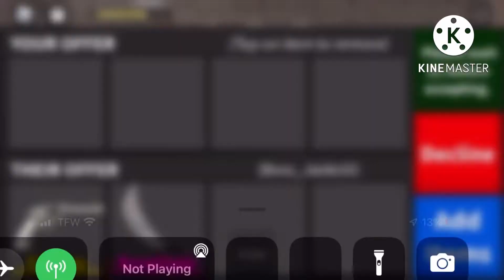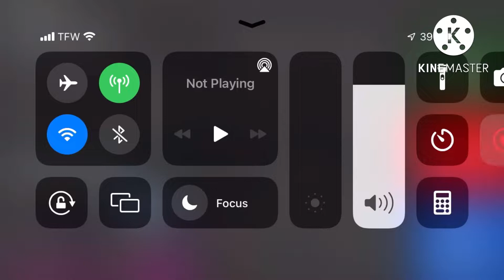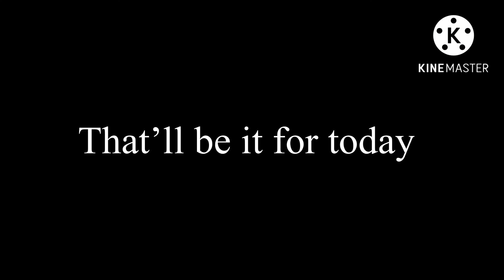What do people offer for Sugar (PT.1) Mm2 Trading Montage